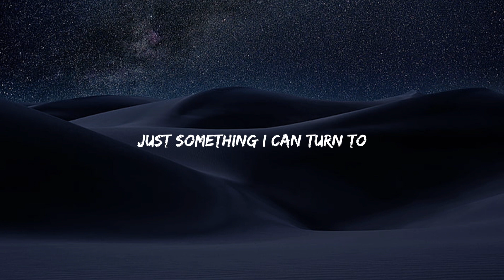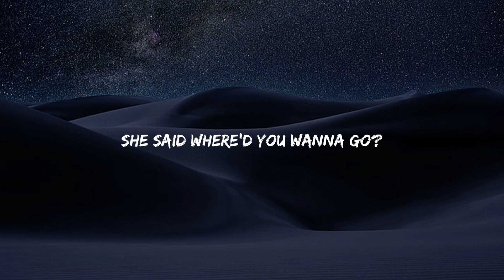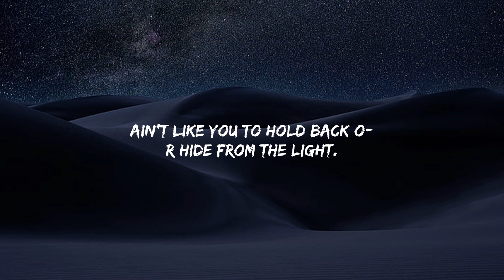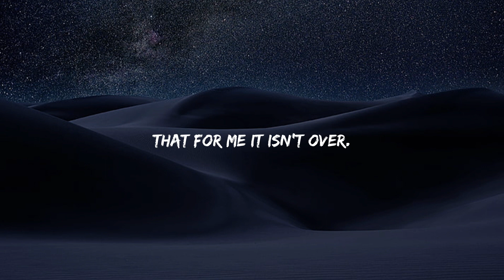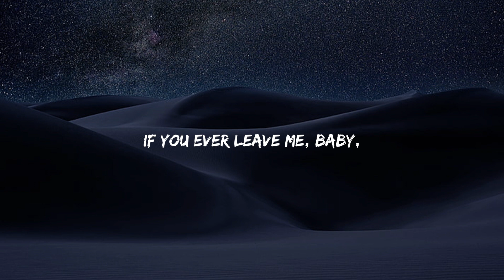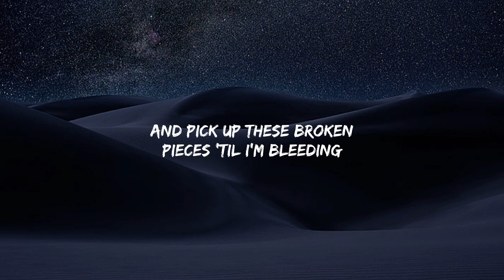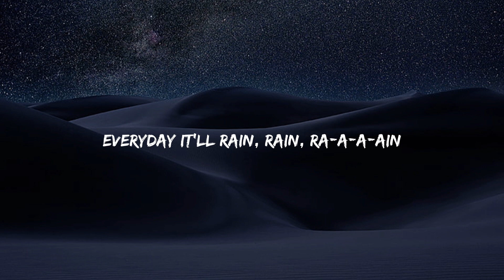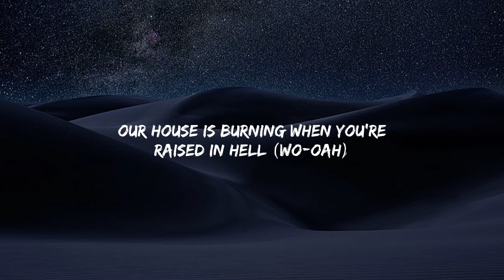The Chainsmokers & Coldplay - Something Just Like This (Lyrics) - Adele, Bruno mars, Sia